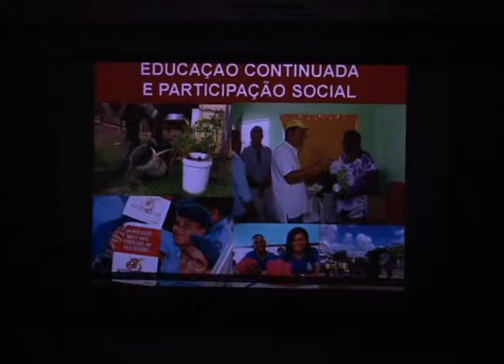Movimentos sociais e comunidades religiosas reforçam combate ao Aedes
combate ao Aedes aegypti, mosquito transmissor da dengue, zika e chikungunya, conta agora com o apoio de movimentos sociais e fiéis das religiões de matriz africana, espíritas, católicos e evangélicos, que estão colocando a fé e o trabalho coletivo e individual a favor da saúde dos baianos. Atendendo à convocação do governador Rui Costa, lideranças religiosas e representantes dos movimentos se reuniram na manhã desta quarta-feira (24), no auditório da Secretaria de Infraestrutura do Estado (Seinfra), e conheceram as ações que podem ser desenvolvidas em suas comunidades para evitar a proliferação do inseto.